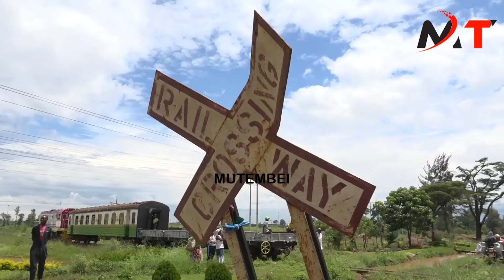SAD!! SAKAJA INTO LAUGHING STOCK AS NAIROBI RESIDENTS TRASHES HIM OVER HEAVY FLOODING CAUSING DEATHS